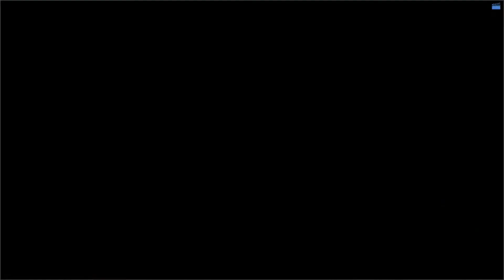Gadhpur Dham Aarti Darshan | 03-02-2022